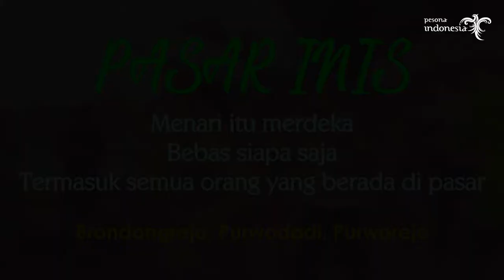PASAR INIS Promosi event Hari Tari Sedunia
PASAR INIS Promosi event Hari Tari Sedunia 29 April 2018